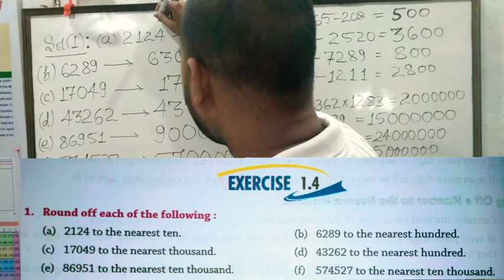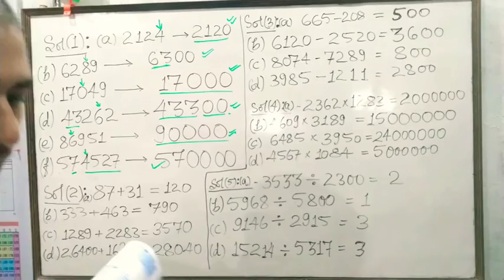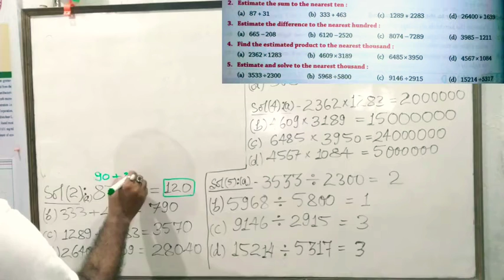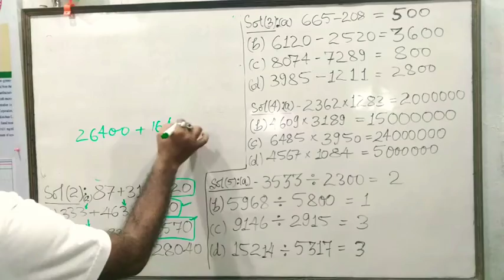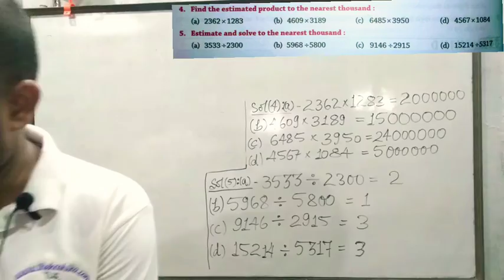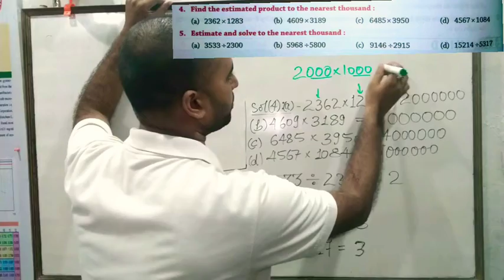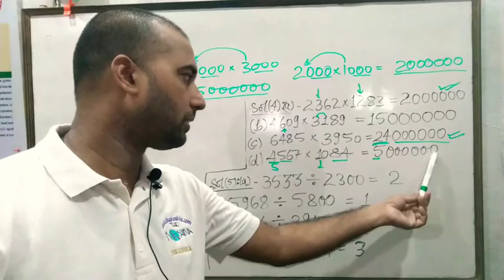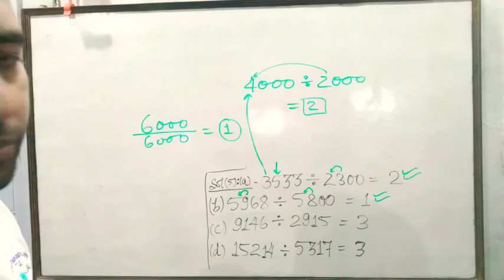KNOWING OUR NUMBERS. Exercise - 1.4. Part-8. Maths. Class-6.